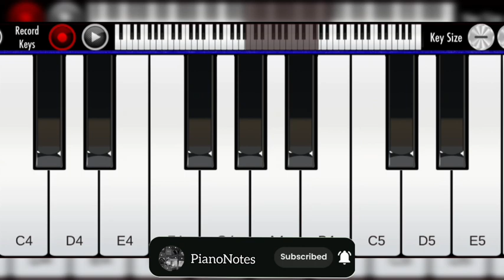Taxiwala-Maate Vinadhuga//Piano Tutorial for Beginners//Real Piano//PianoNotes